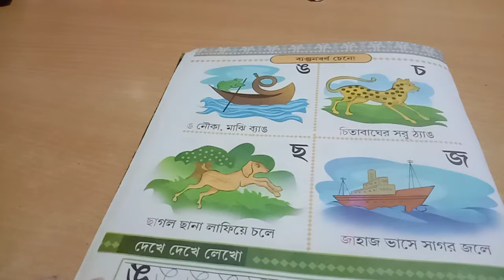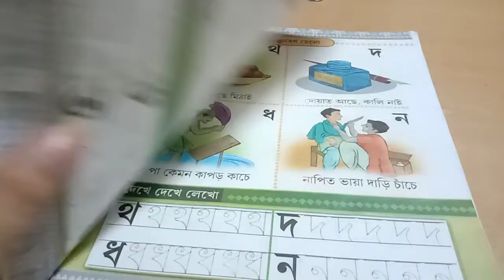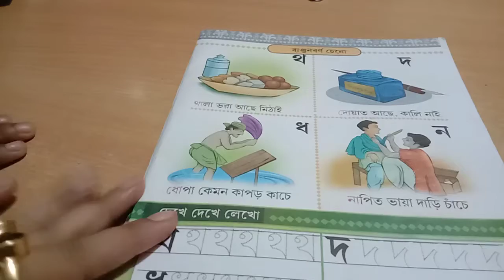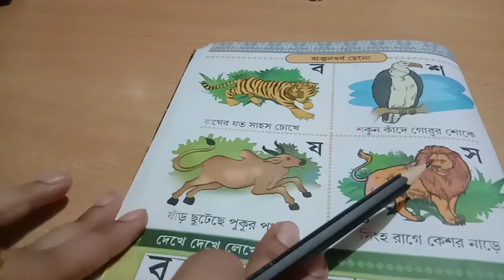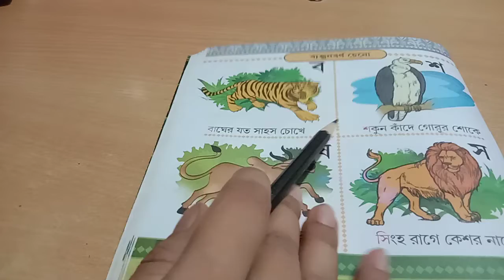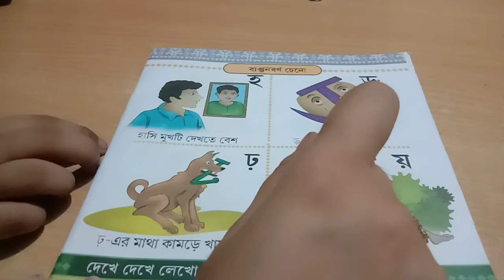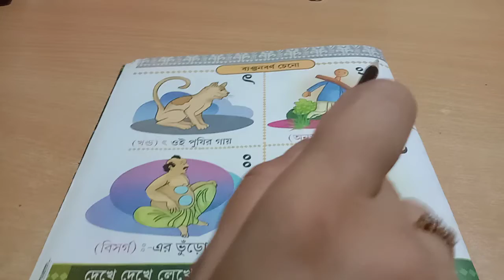কখগঘঙ/ bangla alphabet/ka kha/বাংলা বর্ণমালা/bangla bornomala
bangla alphabet
 bangla bornomala
bengali alphabet
ka kha
ka kha ga gha
 Bangla class
 Banjonborno

 bangla rhymes
 bengali rhymes